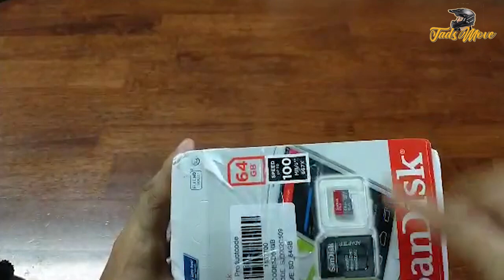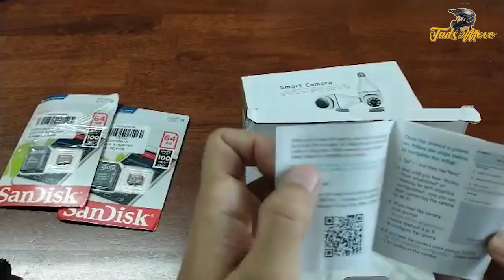Budget Home Security Upgrade: IP Camera Unboxing Vlog!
Welcome to our thrilling unboxing vlog, where we unveil not just one, but two cutting-edge IP cameras that promise to revolutionize your home security game! In this exciting episode, we're unboxing and getting up close and personal with two powerful IP cameras that are designed to keep your property safe, day and night.

📷 Camera 1: Indoor Sentinel 📷
Our first camera in focus is the "Indoor Sentinel." This sleek, modern IP camera is your go-to choice for safeguarding the interiors of your home. With high-resolution capabilities, advanced motion detection, and night vision, the Indoor Sentinel is a top-tier security solution for every household.

🌙 Night Vision Technology 🌙
One of the highlights of the Indoor Sentinel is its incredible night vision technology. We'll test this feature in real-time, demonstrating just how clear and crisp the footage is when the lights go out.

📷 Camera 2: Outdoor Guardian 📷
Next up, we'll introduce you to the "Outdoor Guardian." This robust outdoor IP camera is built to withstand the elements while providing maximum coverage for your property. Equipped with weatherproof housing and intelligent alerts, the Guardian is the ideal choice for securing your outdoor spaces.

🏠 Maximizing Coverage 🏠
During our unboxing, we'll discuss optimal placement for the Outdoor Guardian and explore its wide-angle lens capabilities. You'll see how it can cover your entire front yard, driveway, or backyard with ease.

We'll also guide you through the simple installation and setup process of both cameras, making it a breeze for anyone to get started. Whether you're tech-savvy or not, you'll feel confident in setting up these IP cameras within minutes.

📱 Mobile App Integration 📱
These IP cameras offer mobile app integration for remote monitoring and control. We'll walk you through the app interface and demonstrate how to access the live feeds and manage settings from your smartphone, ensuring you're always connected to your home security.

Don't miss this unboxing vlog; it's the ultimate guide to upgrading your home security with two fantastic IP cameras. Discover the features, setup tips, and the true potential of these security devices. With these IP cameras as part of your home security arsenal, you'll gain peace of mind and the ability to keep an eye on what matters most, no matter where you are.

Your security and peace of mind are just a click away!

My Gear On this video:
IP Cams Unboxed on video:

Free music used came from YouTube Studio:
None